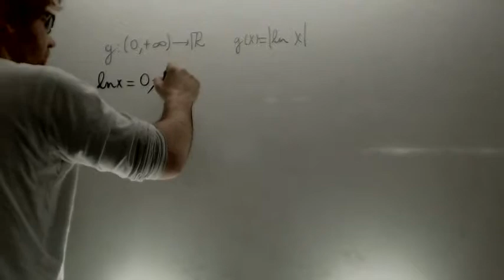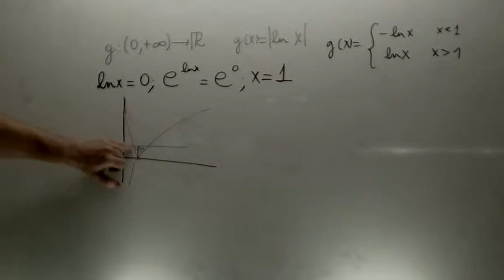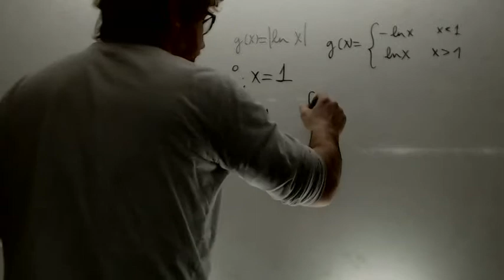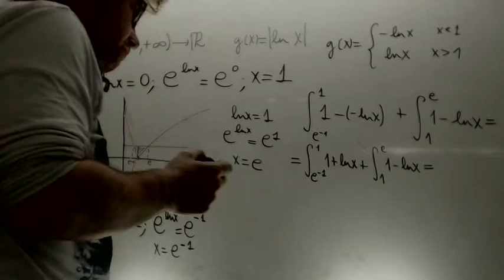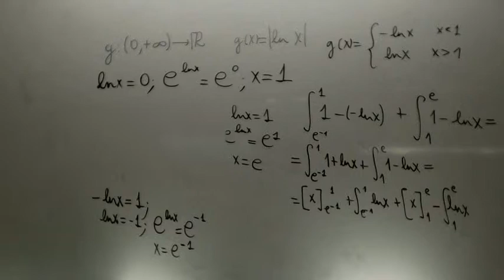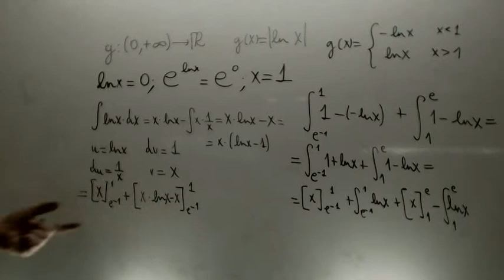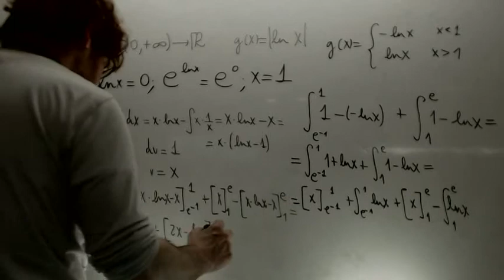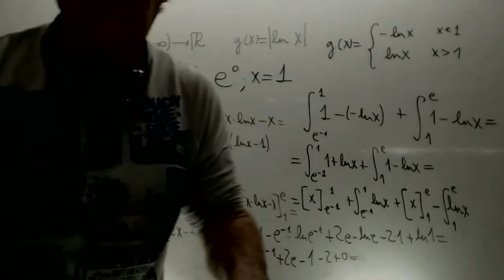Integral valor absoluto lnx definida Matematicas 2 Bachillerato Academia Usero Estepona